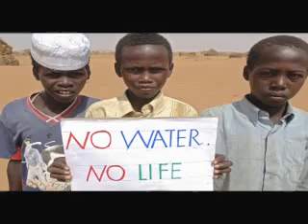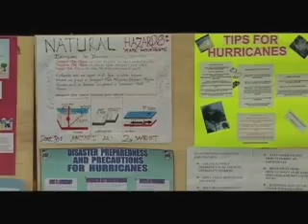UNICEF: Climate change and children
This film is an entry to a micro-documentary film contest, 'Vulnerability Exposed: Social Dimensions of Climate Change.' and vote your favorite film.

BALI, Indonesia, 12 December 2007 -- As part of the United Nations Climate Change Conference in Bali, Indonesia, UNICEF held a series of events to highlight the effects of global warming on children and to ensure that young people are involved in debate on this issue.

At a panel discussion, international delegates discussed the impact of climate change on children, particularly those living in less developed countries.

"Children are more likely to succumb to natural disasters," said Uganda's Environment Minister, Maria Mutagamba. "Children are born into this climate change problem -- trees being cut, rubbish being burned. These are serious issues affecting a child's health and future."